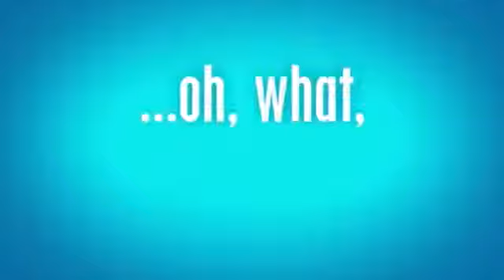The Owl House Season 2B Sneak Peek Part 2